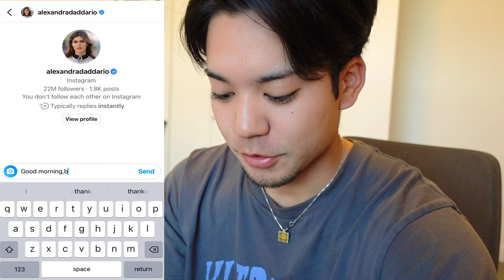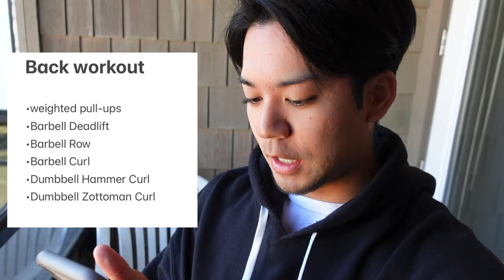24時間Zac Efronと同じ生活をしたら食事内容がやばすぎた。。。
この人の生活やってみてってある方はコメント欄やSNSのDMまでお待ちしています！！
Instagram、Twitterでも日頃の海外情報を載せています！

あと、コメントもらえるととても喜びます。

[SNS]
＠wataru.ca.jp

[BGM]